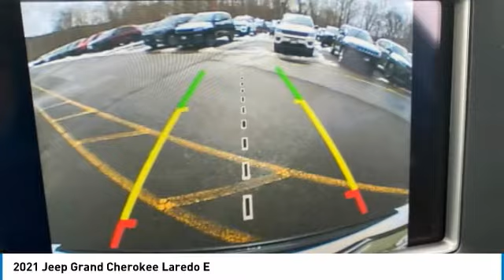2021 Jeep Grand Cherokee MC613198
2021 JEEP GRAND CHEROKEE Paramus, NJ
Stock# MC613198

We are committed to serving our customers? NEW vehicle needs safely and professionally in this time of crisis.*

This NEW 2021 Diamond Black Crystal Pearlcoat Jeep Grand Cherokee Laredo 4WD is well equipped and includes these features and benefits:
All Weather Trail Rated Package (Engine Block Heater, Fuel Tank Skid Plate Shield, Heated Front Seats, Heated Steering Wheel, Hill Descent Control, Quadra-Trac II 4WD System, Remote Start System, Selec-Terrain System, Tow Hooks, and Trail Rated Badge), Quick Order Package 2BE Laredo E, 3.45 Rear Axle Ratio, 4-Wheel Disc Brakes, 6 Speakers, ABS brakes, Air Conditioning, Alloy wheels, AM/FM radio, Anti-whiplash front head restraints, Apple CarPlay, Apple CarPlay/Android Auto, Automatic temperature control, Brake assist, Bumpers: body-color, Cloth Bucket Seats, Compass, Delay-off headlights, Driver door bin, Driver vanity mirror, Dual front impact airbags, Dual front side impact airbags, Electronic Stability Control, Four wheel independent suspension, Front anti-roll bar, Front Bucket Seats, Front Center Armrest w/Storage, Front dual zone A/C, Front fog lights, Front License Plate Bracket, Front reading lights, Fully automatic headlights, Google Android Auto, GPS Antenna Input, Heated door mirrors, Illuminated entry, Integrated Voice Command w/Bluetooth, Knee airbag, Leather Shift Knob, Low tire pressure warning, MOPAR Cargo Area Liner (DISC), MOPAR Slush Mats (DISC), Normal Duty Suspension, Occupant sensing airbag, Outside temperature display, Overhead airbag, Overhead console, Panic alarm, ParkView Rear Back-Up Camera, Passenger door bin, Passenger vanity mirror, Power door mirrors, Power driver seat, Power steering, Power windows, Radio data system, Radio: Uconnect 4 w/7  Display, Rear anti-roll bar, Rear reading lights, Rear seat center armrest, Rear window defroster, Rear window wiper, Remote keyless entry, Roof rack: rails only, Speed control, Speed-Sensitive Wipers, Split folding rear seat, Spoiler, Steering Wheel Mounted Audio Controls, Steering wheel mounted audio controls, Tachometer, Telescoping steering wheel, Tilt steering wheel, Traction control, Trip computer, Variably intermittent wipers, and Wheels: 18  x 8.0  Fine Silver Aluminum.

4WD 8-Speed Automatic 3.6L V6 24V VVT

Welcome to the Chrysler Dodge Jeep Ram of Paramus website, a fast and convenient way to research and find a vehicle that is right for you.

We know that prospective customers are extremely well educated when researching their next vehicle. Chrysler Dodge Jeep Ram of Paramus has made it easy to get all the available vehicle information so you can spend less time researching and more time enjoying your purchase.

*As the Covid-19 crisis continues to affect every aspect of our daily lives, we want to assure you that serving our customers? pre-owned vehicle needs is still among our highest priorities. Although our operations have changed as a result of this crisis, we are committed to selling new and used vehicles with the same level of professionalism we?ve providing for decades. Please reach out to us with any inquiries, and rest assured that any vehicle which catches your eye has been and will continue to be sanitized to the highest possible of standards

. Price does not include tax, title and fees. Price includes: $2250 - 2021 National Retail Consumer Cash 21CM1. Exp. 03/31/2021 $500 - National 2021 Retail Bonus Cash 21CMA1. Exp. 03/31/2021**The advertised price does not include sales tax, vehicle registration fees, other fees required by law; finance charges and any documentation charges. A negotiable administration fee, up to $115, may be added to the price of the vehicle. A dealer preparation fee may be charged at time of sale for additional work and/or items requested by purchaser at time of sale. Vehicles listed as certified by dealer meet all OEM certification specifications. No warranties or service contracts are expressed or implied other then those that are included in final sales contract.